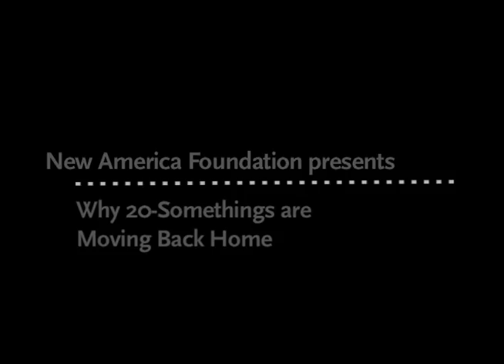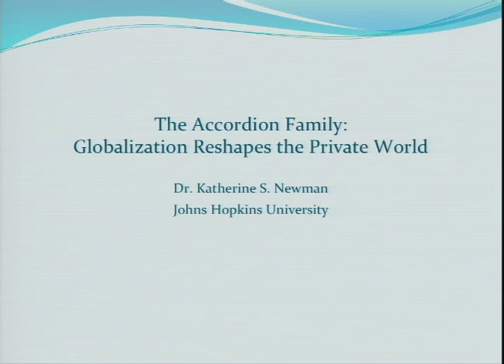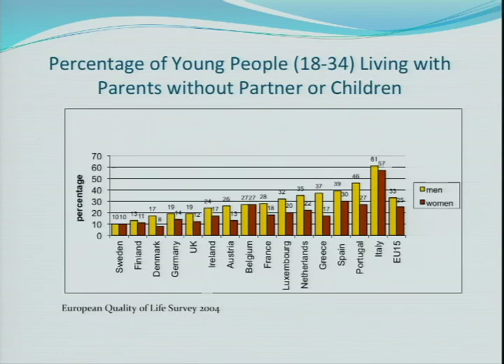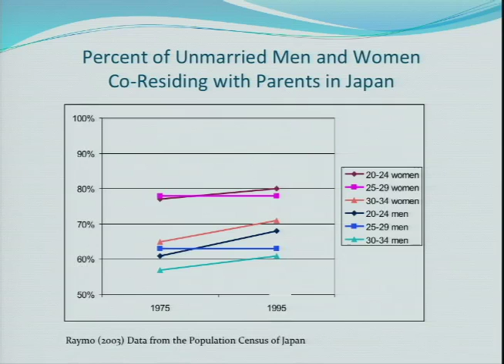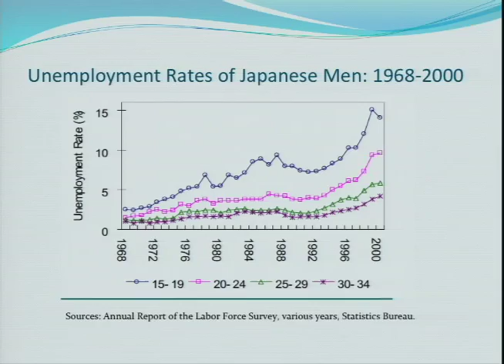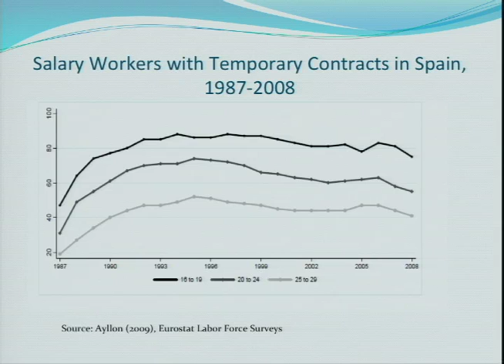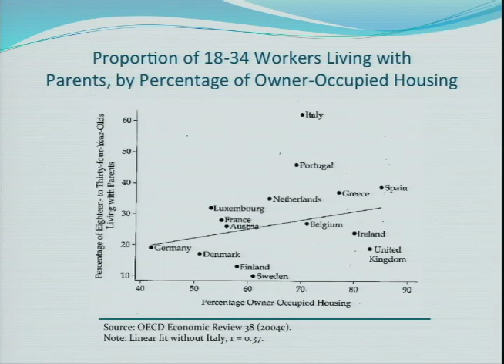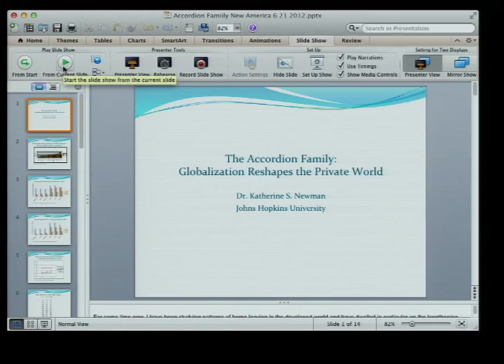Why 20-Somethings are Moving Back Home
Boomerang Kids, Anxious Parents and the Private Toll of Global Competition

After they walk across the stage to accept their diplomas, many of this spring's college graduates are going to be heading home to live with their parents.

Please join the New America Foundation for a discussion of Katherine Newman's new book, The Accordion Family, which looks at the growing phenomenon — in both America and other developed countries — of adults in their twenties and thirties living with their parents.

Newman argues global economic conditions have altered the road to adulthood and redefined family life, noting how global competition has led to a restructuring of the labor market. She draws on over 300 interviews with parents and adult children in six countries to examine how family life is being shaped by the new global economic landscape. Newman delves into the wide ranging cultural implications of young adults living at home, from how plummeting fertility rates affect social policy to the often complex attitudes towards immigrants, whose higher birth rates are fueling economies and altering national demographics.

With noted demographer Phil Longman responding, it is sure to be a fascinating discussion.

Participants

Featured Speaker
Katherine S. Newman
Professor of Sociology and James Knapp Dean
Krieger School of Arts and Sciences, Johns Hopkins University

Respondent
Phil Longman

Moderator
David Gray
Director, Workforce and Family Program